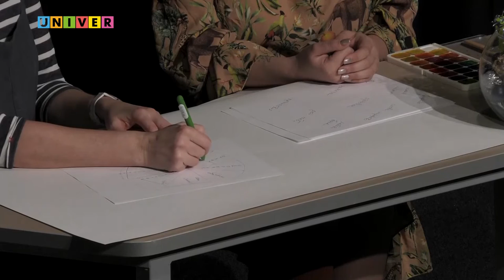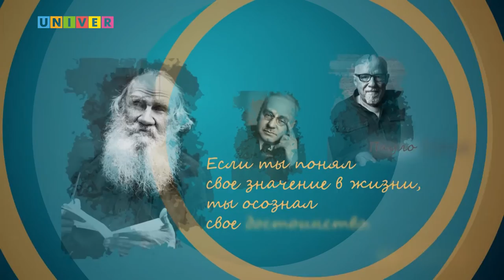Фокус на человека. Евгения Алман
Под Новый год принято загадывать желания и строить планы на будущее. Насколько они смогут реализоваться в Вашей жизни? Готовы ли Вы к желаемым изменениям в Вашей жизни? Есть ли для изменений ресурсы? –  Спросите себя во время рисования карты желаний, как это сделали мы под руководством арт-терапевта Евгении Алман. Результаты удивят вас!